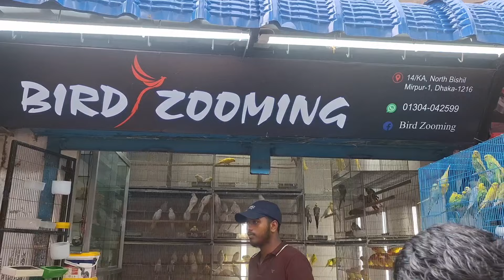ম্যাকাও-গ্রে প্যারোটে জমজমাট মিরপুর ১ পাখির হাট | Talking parrot in birds market Mirpur (V-426)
ম্যাকাও-গ্রে প্যারোটে জমজমাট মিরপুর ১ পাখির হাট | Talking parrot in birds market Mirpur

About this video:
Welcome to Mirpur 1 birds market (মিরপুর ১ পাখির হাট / পাখির বাজার / পাখির হাট মিরপুর ১) on date 25th October , 2024 this is the biggest bird market in Dhaka at Mirpur-1, like, Birds market in Mirpur like Kolkata bird market and lalukhet bird market in Pakistan as like as bird market in Lahore. Multan bird market and lalukhet sunday bird market are similar to Mirpur bird market. All kinds of cage bird sales in Mirpur 1 birds market. Today we know about bird price in Bangladesh. We can update Budgies, Diamond Dove, Lovebirds, Cockatiel, Sun Conure, Pineapple Conure, Gouldian Finch, Lorikeet price as well as Parrot bird price in Bangladesh 2024.

Topics:
মিরপুর ১ পাখির হাট
মিরপুর পাখির হাট কোথায়
মিরপুর পাখির হাট শুক্রবার
মিরপুর পাখির হাট
মিরপুর পাখির হাট ২০২৪
মিরপুর ১ পাখির হাট ২০২৪
মিরপুর ১ পাখির হাট কোথায়
মিরপুর ১ পাখির হাট লোকেশন
মিরপুর ১ পাখির হাট শুক্রবার
মিরপুর ১ পাখির হাট কি বারে বসে
মিরপুর পাখির হাট লোকেশন
মিরপুর এক পাখির হাট
মিরপুর পাখির হাট কিভাবে যাব
মিরপুর পাখির হাটে পাখির দাম
কলকাতার পাখির হাট
মিরপুর পাখির হাট কোথায় বসে
মিরপুর ১ পাখির হাট কবে বসে
পাখির হাট ২০২৪
Bangladesh Birds Market
Birds market in Bangladesh
Birds price in Bangladesh
Birds market in Dhaka
Dhaka birds market
mirpur 1 pakhir hat
mirpur 1 birds market
mirpur 1 bird market
mirpur birds market
mirpur bird market
birds market mirpur
bird market
mirpur 1 pakhir hat friday
mirpur 1 birds market 2024
mirpur 1 friday birds market
bird market in mirpur
mirpur pakhir hat
mirpur 1 pakhir hat kothai
bird market mirpur 1
mirpur 1 pakhir hat location
exotic birds market